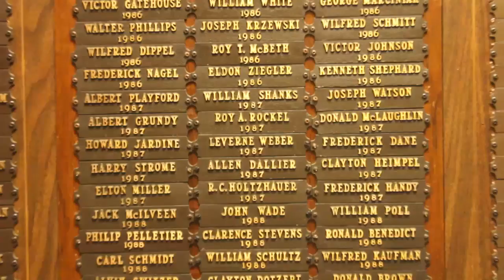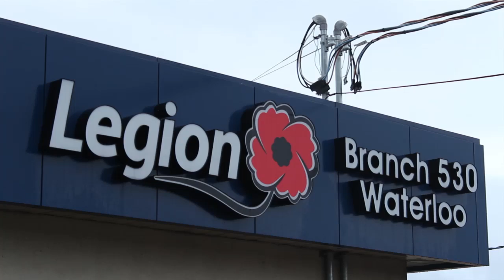Canadian Veterans on WRDSB Vimy Ridge trip cancellation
Spoke TV's Alex Vsetula goes to Royal Canadian Legion Branch 503 to hear what the Canadian veteran community has to say about remembrance, the importance of history and how they reacted to the news that Waterloo Region students may not be going to Vimy Ridge next spring.

Videographer: Alex Vsetula